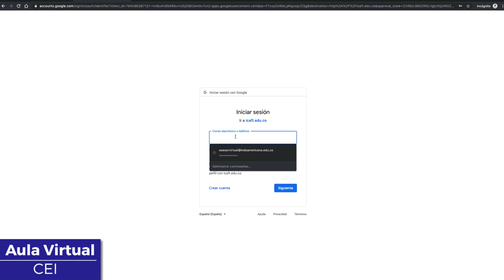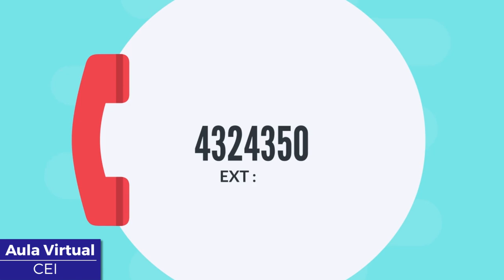Ingreso aula virtual